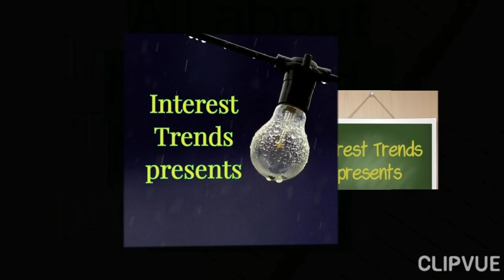PAMPA-HAPPY VIBES! PROVEN TESTED, Ang CUTE ng MAYWARD! May KOKONTRA ba?